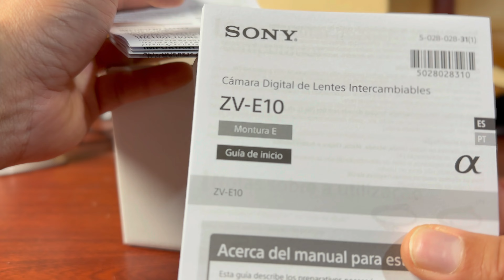Sony ZV-E10 Umboxing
Miremos el contenido de la caja para una Sony  ZV-E10, Cuerpo y kit de lente